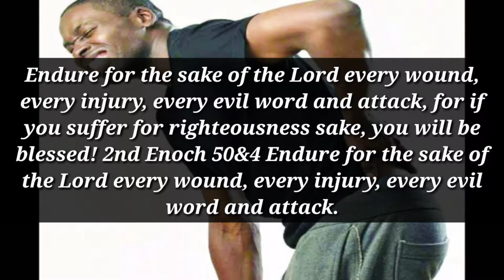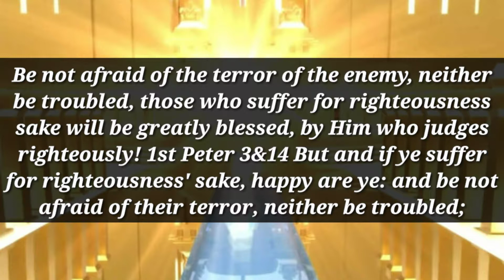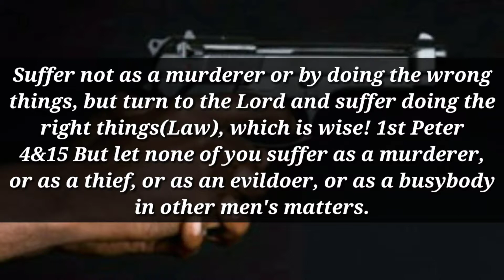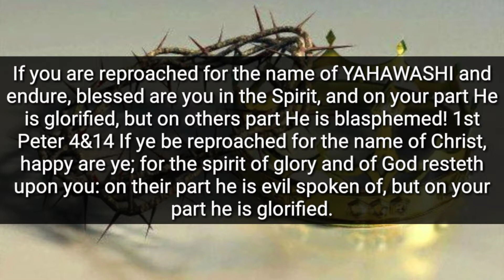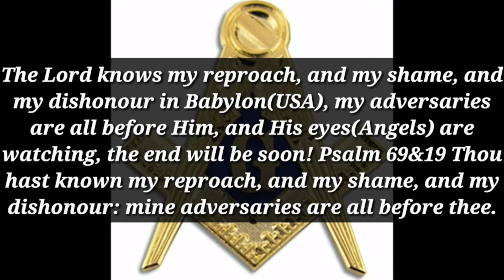The end will be soon, those who suffer for righteousness sake will be blessed greatly!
Precept upon precept edification about the greatness of suffering for righteousness sake, and for the name of YAHAWASHI! The righteous who partake in YAHAWASHI'S sufferings and endure to the end, will be rewarded greatly, and will be blessed beyond measure!